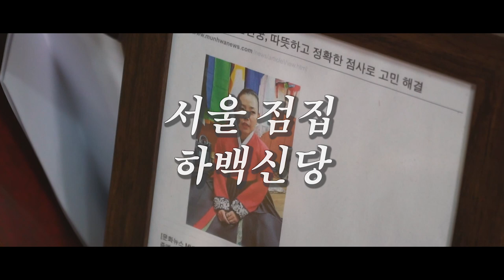2020년 경자년 가장 조심해야할 띠,나이 - 97년생소띠,57년생닭띠 (힘내세요,,,!) 2020년소띠운세 2020년닭띠운세 2020년안좋은띠 2020년조심해야할띠 하백신당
★대표블로그★
-올마이티TV

★대표블로그★
-올마이티TV